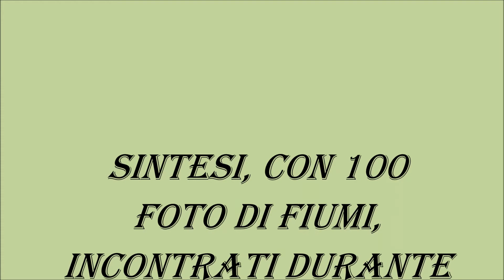FIUMI 2019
Sintesi, con 100 foto di fiumi, incontrati durante i miei percorsi ciclistici, nel 2019.